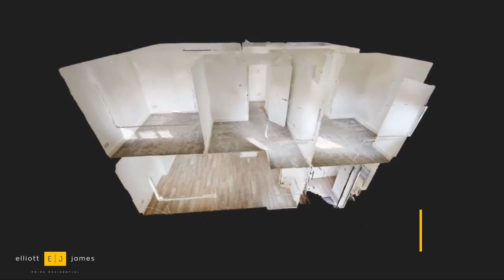Market Place, Abridge - £2,500 PCM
TEASER TRAILER